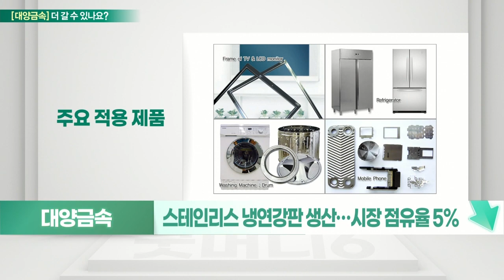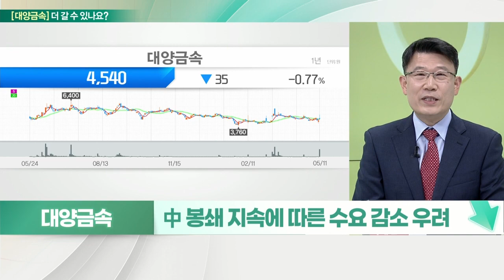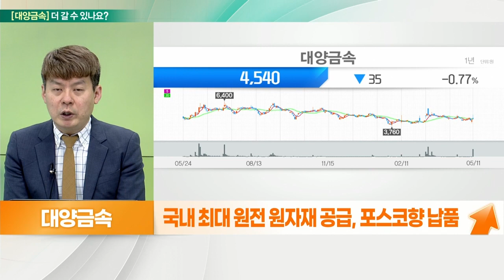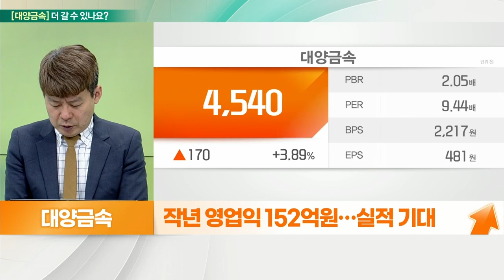대양금속(009190)... 실적 기대 VS 中 수요감소에 대한 우려감_기대해도 괜찮아 (20220512)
대양금속(009190) 더 간다
- 스테인리스 냉연강판 생산… 시장 점유율 5%
- 배관·자동차 부품·건축자재·선박부품 등 사용
- 원전 테마주로도 분류… 기초소재로 제공
- 효율적 재고관리·설비투자로 실적 개선
- 후공정 생산능력 증강… 수익성 기대
- 최근 원자재 가격 안정세… 횡보 중
- 中 봉쇄 지속에 따른 수요 감소 우려

# 대양금속(009190) 멈춘다
- 스테인리스 냉연강판 주력
- 스테인레스 핫 코일 조달… 자체 공정
- 다품종 주문자 요구 방식 대응
- 신정부 원전 유지 정책 수혜
- 국내 최대 원전 원자재 공급, 포스코향 납품
- 작년 영업익 152억 원… 실적 기대